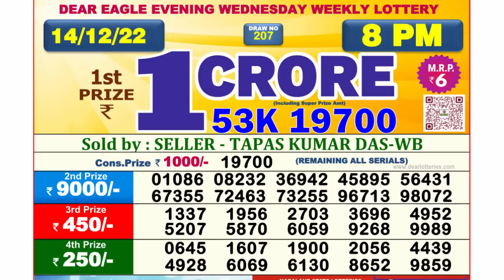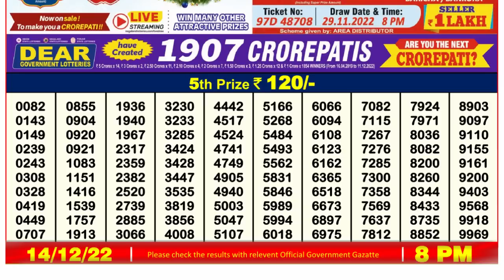Nagaland Lottery Sambad Live 8pm 14.12.21